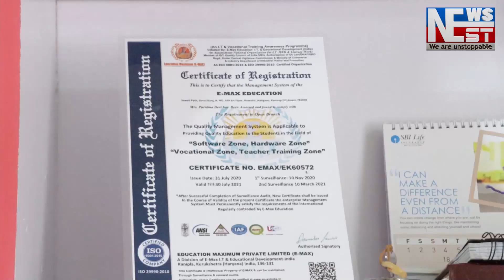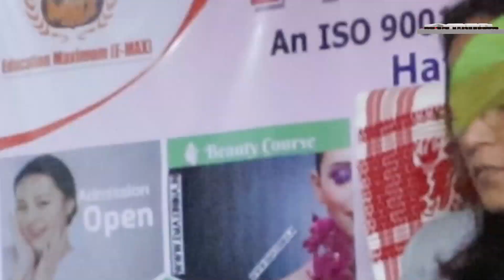মাজুলীত সংঘটিত হৈছে চাঞ্চল্যকৰ ঘটনা। আৰক্ষীৰ জিম্মাত থকা লোকৰ আত্মহত্যাৰ চেষ্টা।